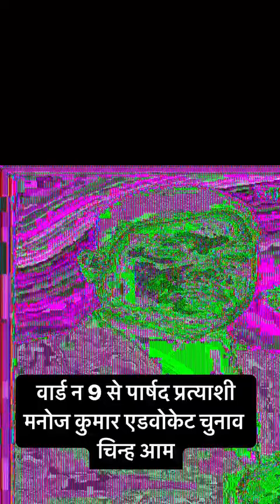June 2, 2023